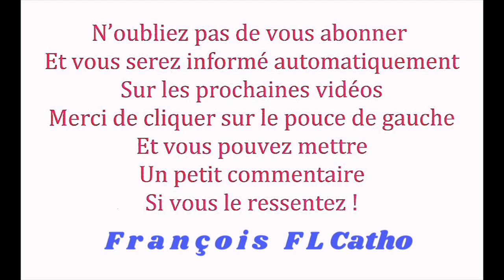7 juin - Libération par la Bénédiction au Nom de Jésus Christ !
7 juin -  Libération par la Bénédiction au Nom de Jésus Christ !